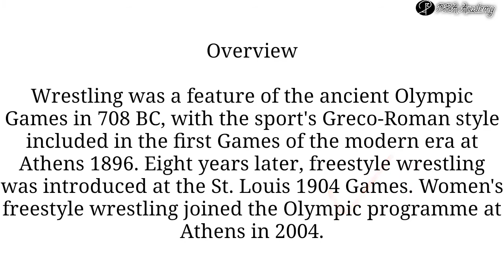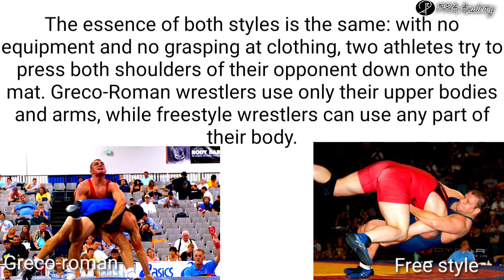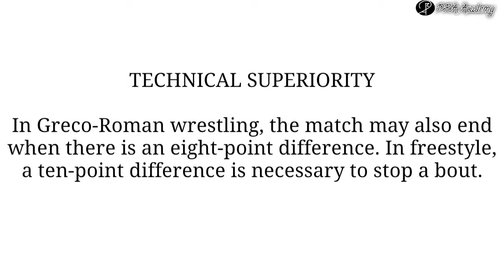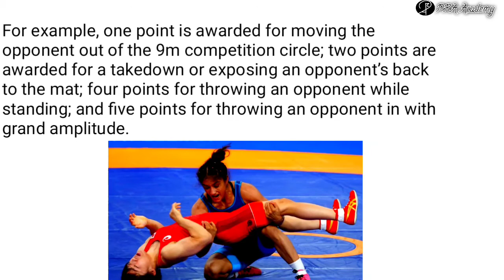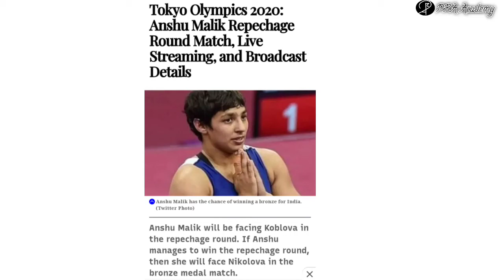Repeachge | Win By Fall | History of Wrestling | Superiority by Rakesh sethy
what is Repeachge
what is win by fall
what is technically Superiority
history of wrestling

*PRA Academy*

🙏🤞भगवान तुम्हें आशीर्वाद दे🤞🙏